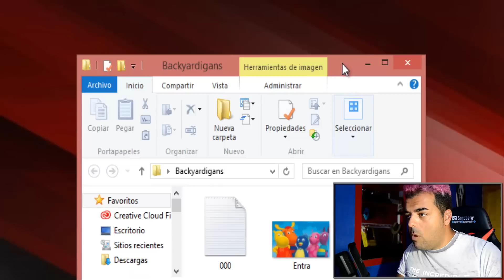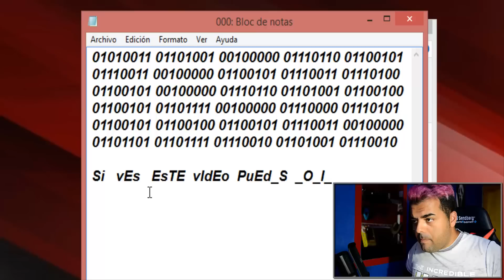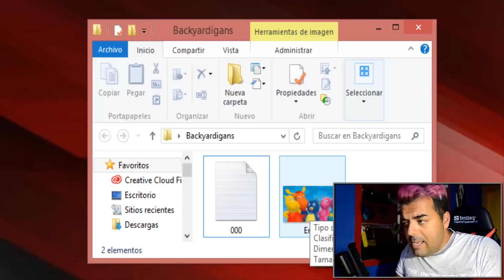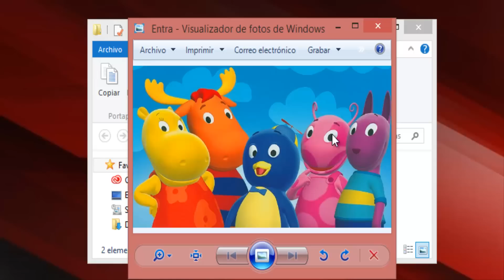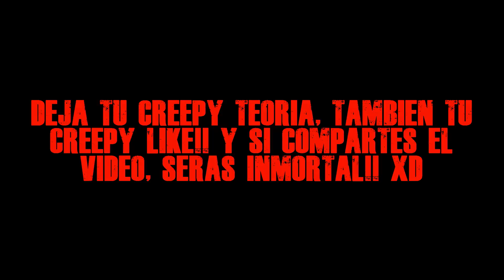NIÑOS ME QUIEREN LLEVAR AL INFIERNO | No veas la imagen de los backyardigans a las 3am